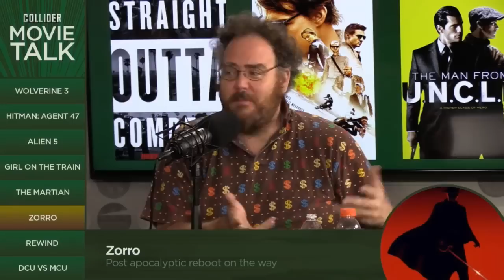Zorro to get post-apocalyptic reboot film - Collider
A post Apocalyptic ZORRO film has been in development over at Fox Studio for a number of years but the project has failed to ever get off the ground. Now according to The Hollywood Reporter, Fox has let the project go and Lantica Media and Sobini Films have picked up the project and is aiming to start shooting the film in March. The film is described as a post-apocalyptic take on the myth of Zorro…set in the near future but keeps the idea of a masked and caped stranger taking on tyrants. Buy or sell the sounds of a post apocalyptic ZORRO movie?